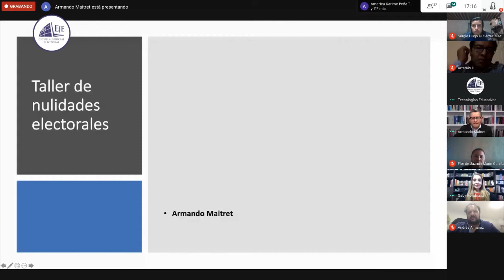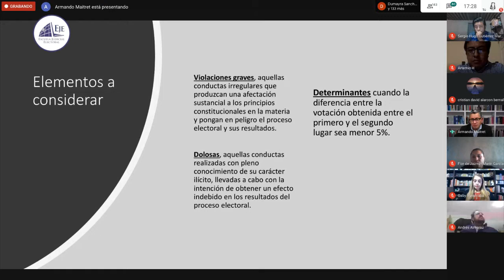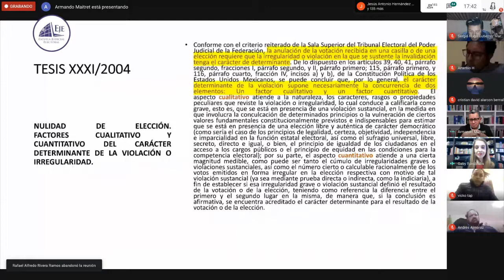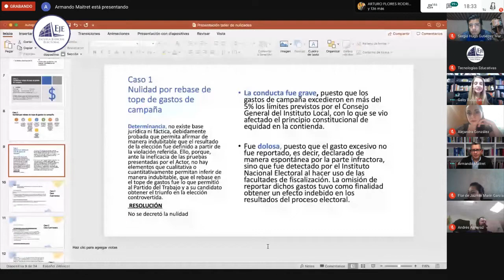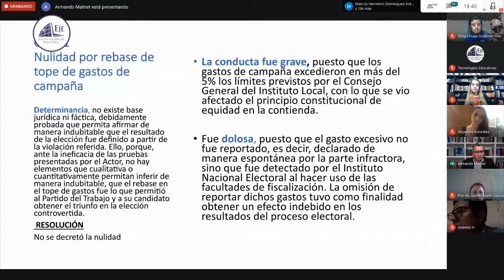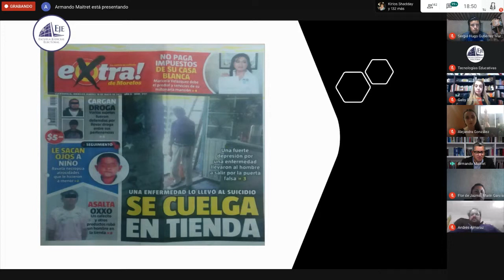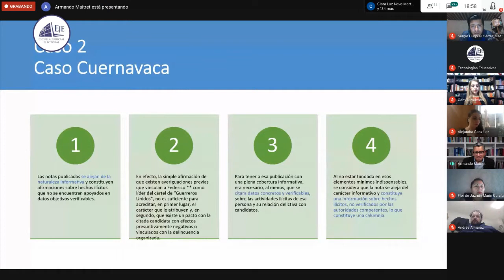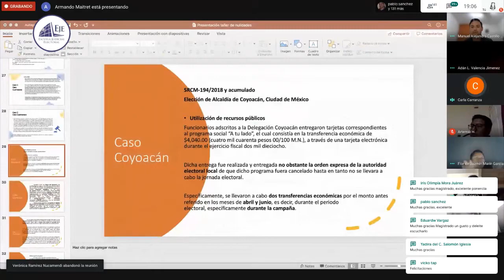Armando Maitret Hernández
Seminario de Nulidades Electorales
Seminario de nulidades, segunda edición: Taller de casos prácticos
21 de septiembre de 2020